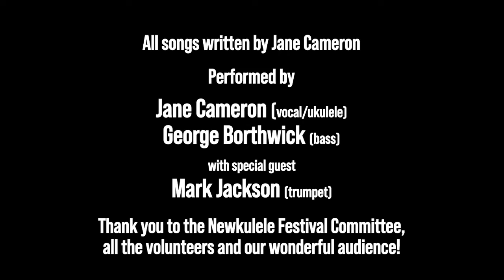Jane Cameron - live at the 2022 Newkulele Festival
A taste of Jane's latest festival appearance at the 2022 Newkulele Festival in Newcastle, NSW.